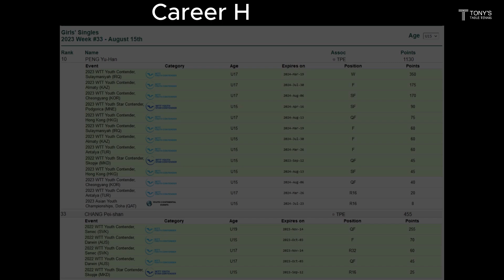Peng Yu-Han & Chang Pei-Shan (TPE) vs Wang YD /Wang XN (CHN) WD Final, East Asian Youth Games 2023